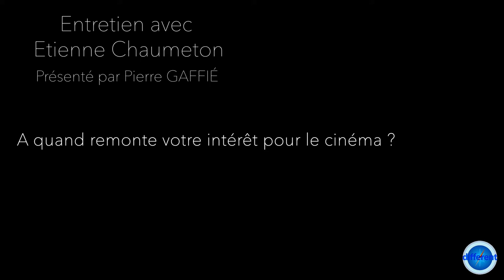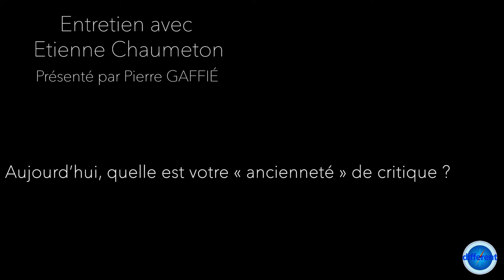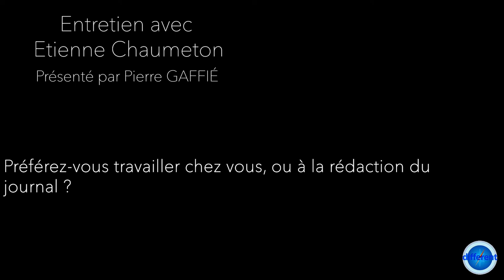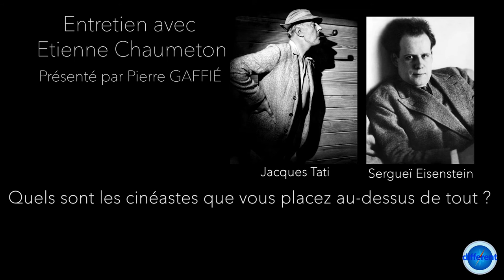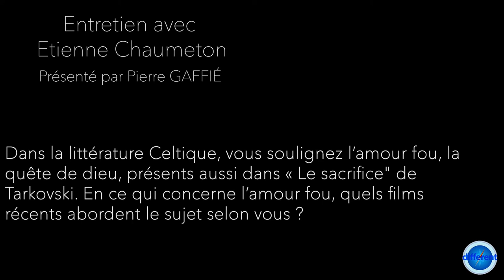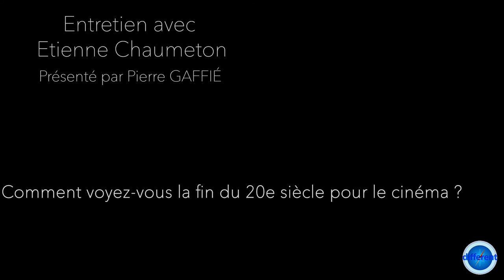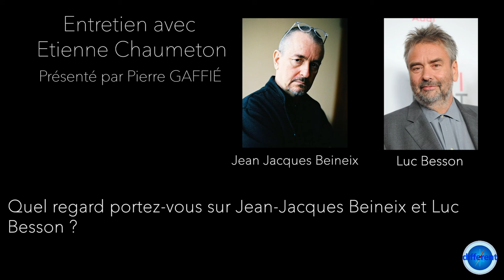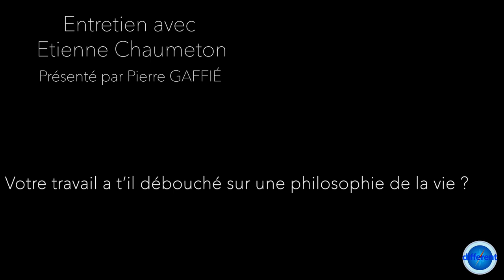entretien Etienne Chaumeton par Pierre Gaffié.